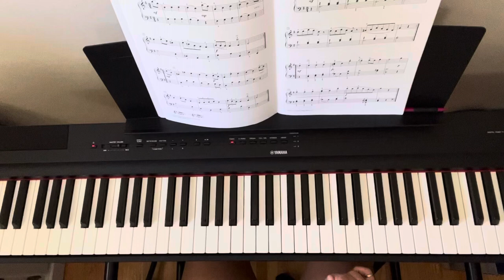RCM Level 2: Minuet in G Major by Wolfgang Amadeus Mozart (Celebration Series 6th Edition)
RCM Piano Level 2 Repertoire - Minuet in G Major, K 1e by Wolfgang Amadeus Mozart
Celebration Series 6th Edition
2022 Syllabus